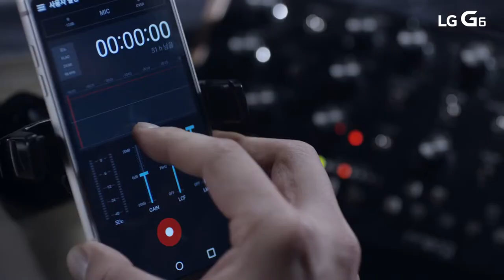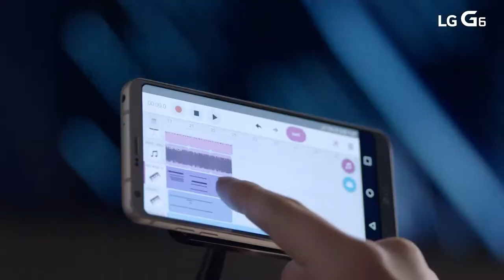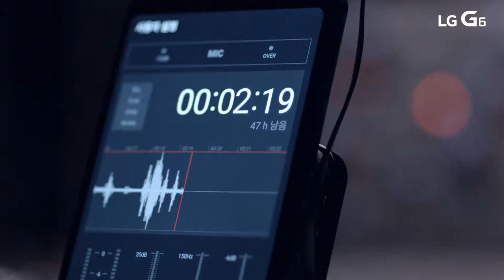LG_G6_크러쉬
Client : LG전자
Agency : HS애드
Production : 인영컴즈 매시브 크리에이티브
Model : 크러쉬
Director : KEN
Producer : 서정민 천민수 김강정
D.O.P : 강상민
G.F : 송민제
Edit : 언프레임
VFX : 서울비젼
Colour : 서울비젼
Sound : 서울비젼